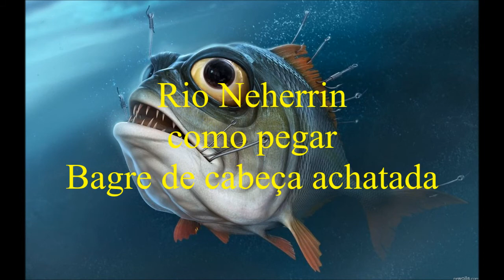Fishing Planet:(Rio Neherrin) Bagre de cabeça achatada